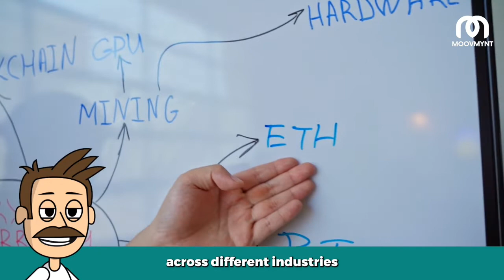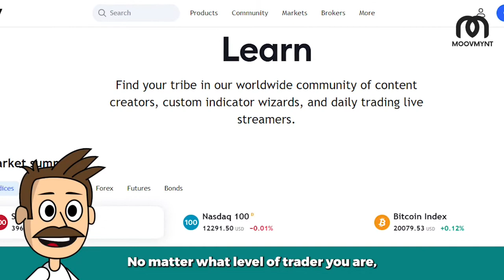How To Avoid Making These Common Investing Mistakes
Investing for Dummies: The Basics You Need to Know